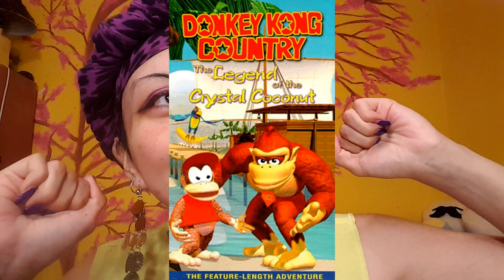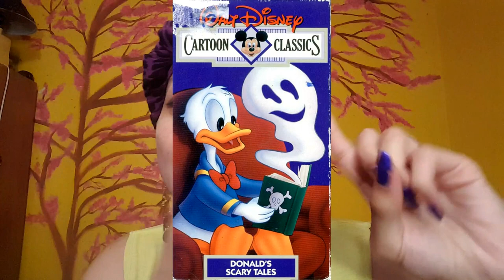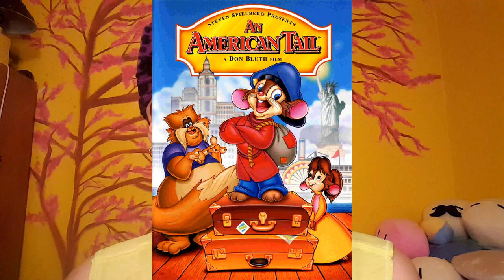Nostalgic Movies and TV Shows